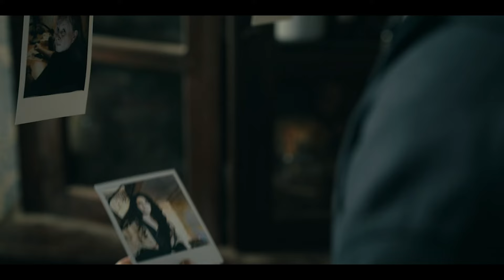Tabitha’s Childhood Nightmares Come Alive—Is Fromville Shaped by Its Residents’ Darkest Fears?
From season 3, episode 6, "Scar Tissue" continues to explore the fallout from the night Tabitha returned to town, along with several new and shocking revelations. Unresolved issues within the Matthews family rise to the surface again, serving as a reminder of how they ended up in the town in the first place. They are not the only members of From's cast of characters who are struggling between the recent tragedies and a heightened feeling of hopelessness.
Despite all the deaths in From Season 3, not everyone has lost hope, though. Jade continues to search for answers and connect the various clues that have emerged, convinced that he is on the precipice of a breakthrough. Elgin uses the camera he found with Julie Matthews (Hannah Cheramy) to take pictures of everyone in Colony House as part of a fun, community-building project. Even Kenny Liu (Ricky He) finds a new beginning despite the devastating loss of his mother, Tian-Chen.

"Dive into the thrilling world of espionage with our mind-blowing breakdown, ending explained, theories, spoilers, reviews, and recaps for the ultimate spy movie experience! Unravel the intricacies of the plot, dissect the hidden clues, and explore the gripping theories that will leave you questioning everything. Brace yourself for an in-depth review that dissects every twist and turn, ensuring you won't miss a single detail. Get ready to be captivated, surprised, and thoroughly entertained as we unravel the secrets of this spy masterpiece!"

WARNING: You may lose the entire afternoon watching our videos! Very funny right?